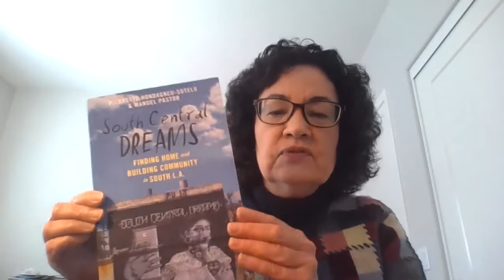Reimagining the Latinx Experience in America: Pierrette Hondagneu-Sotelo and Manuel Pastor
The Reimagining the Latinx Experience in America Book Talk Series hosts Professors Hondagneu-Sotelo and Pastor to discuss their book, South Central Dreams: Finding Home and Building Community in South L.A. (NYU Press, 2021).

Aurea Montes-Rodriguez, Executive Vice President at Community Coalition, serves as commentator.

Recorded via Zoom on Jan. 26, 2022.